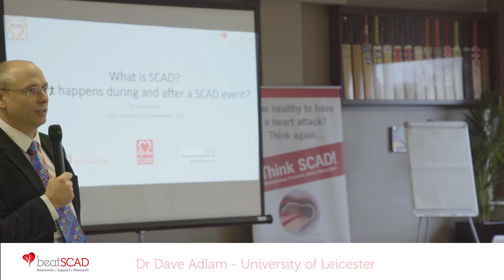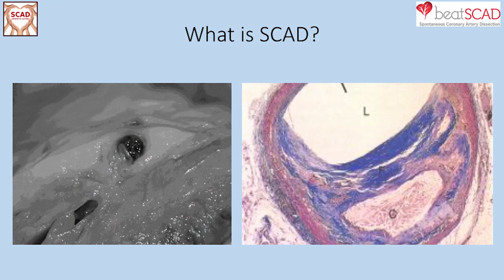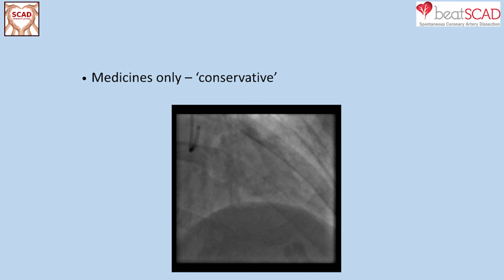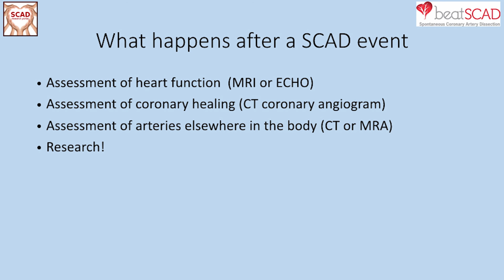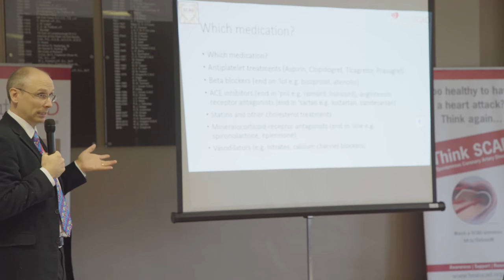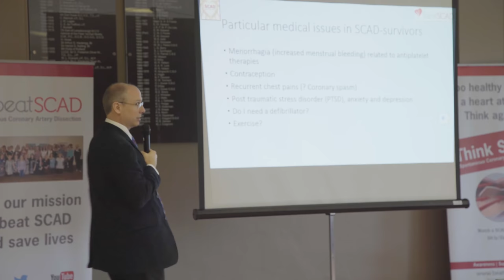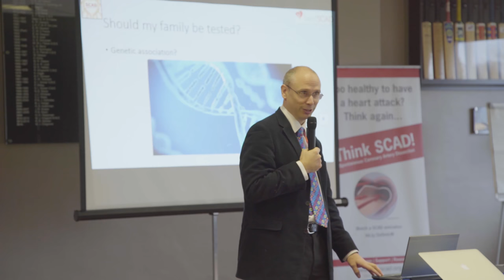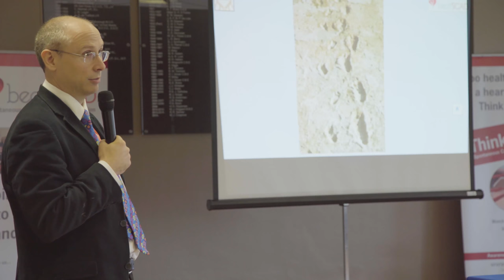Beat SCAD Conference 2016 - Dr David Adlam - What is SCAD?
Dr David Adlam, interventional cardiologist and researcher based at Leicester's Glenfield Hospital, presents 'SCAD 101' to the Beat SCAD conference delegates